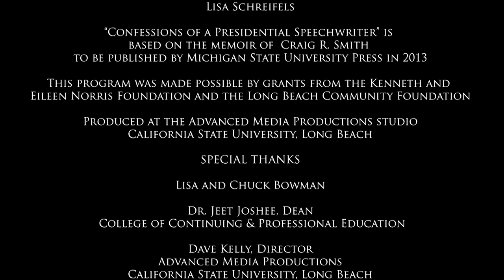Confessions of a Presidential Speechwriter Part 1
Part 1 of a two-part series featuring Craig R. Smith, Ph.D. on his new work, Confessions of a Presidential Speechwriter.